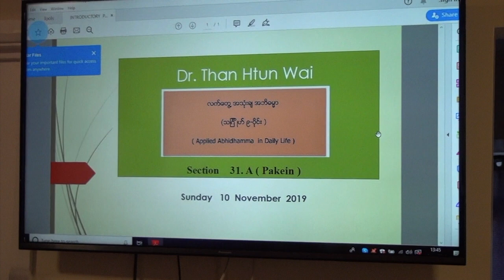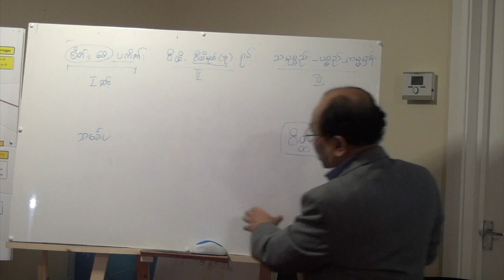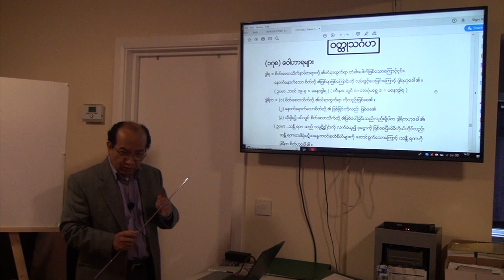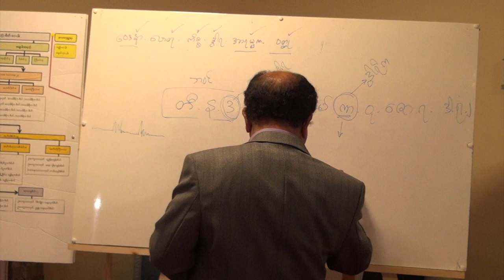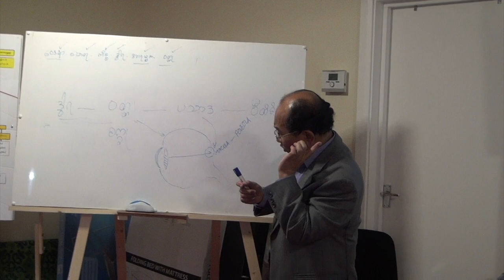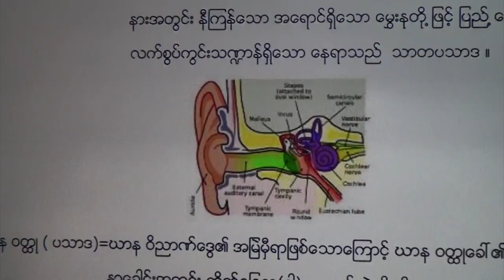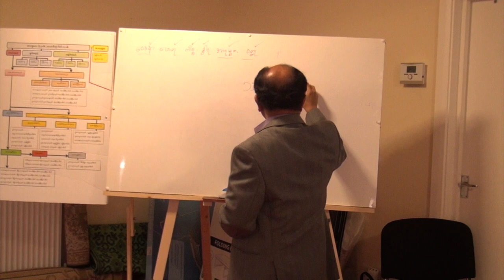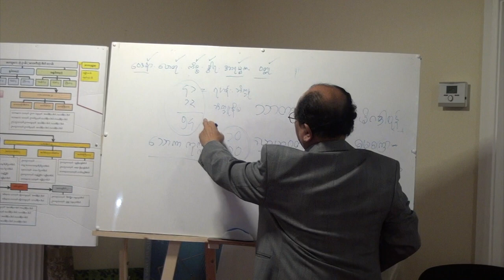Section 31A - Applied Abhidhamma - Pakein - Dr Than Htun Wai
လက်တွေ့ အသုံးချ အဘိဓမ္မာ၊ (သင်္ဂြိုဟ် ၉-ပိုင်း )၊ ဒေါက်တာသန်းထွန်းဝေ။ (အပိုင်း 31A) (Pakein)